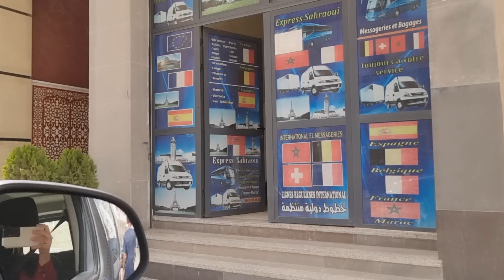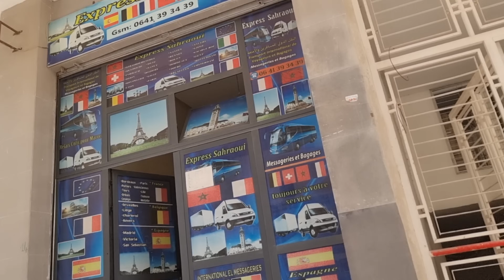جاتنا هديه من عند واحد المتتبعه ما تخيلوش اشنو وصل لنا كلنا فرحانين🎁لدرجه ان امي بكات🥹